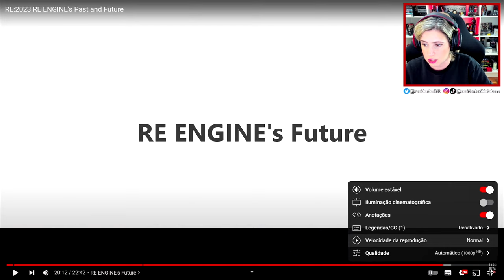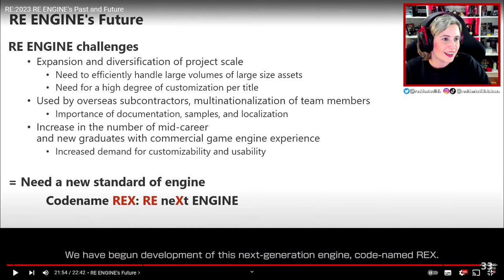REX ENGINE? Será que é um indício de DINO CRISIS REMAKE?